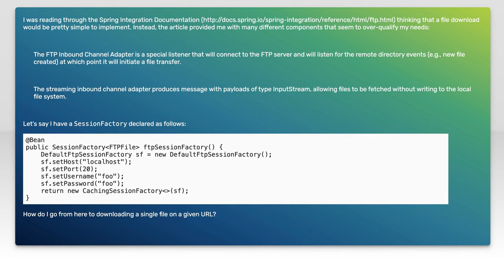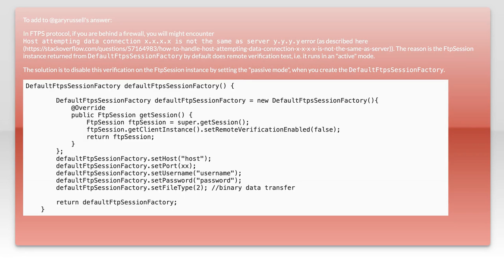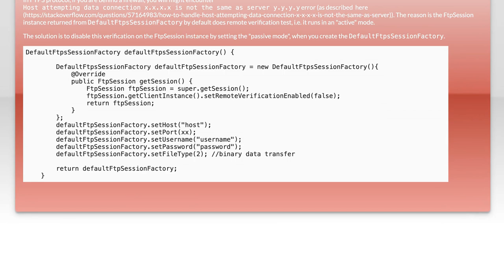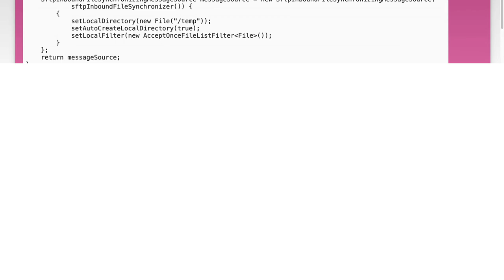How to Download a Single File via FTP with Spring Integration Tutorial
In this tutorial, we will explore the process of downloading a single file via FTP using Spring Integration. Whether you're a developer looking to streamline your file transfer processes or simply curious about integrating FTP functionality into your applications, this video will guide you step-by-step. Join us as we break down the essential components and demonstrate how to set up your Spring Integration project for efficient file downloads.

Today's Topic: How to Download a Single File via FTP with Spring Integration Tutorial

Related to